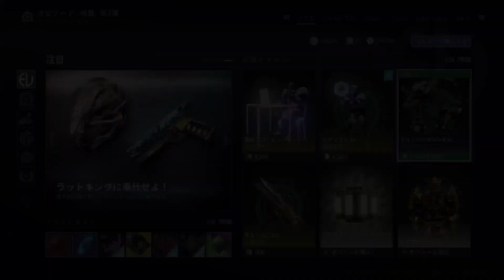エバーバース (2024/07/24) [S24 Week 8] 『Destiny 2 最終形態』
エバーバースの販売品。エピソード 1: 残響 (S24) の8週目です。

00:00 - タイタン
02:25 - ハンター
02:32 - タイタン